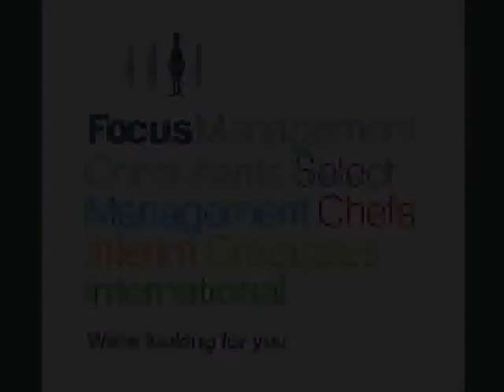QA Manager | Ref JFE9309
Urgently seeking a proven QA Manager to work within a market leading food manufacturer in West Yorkshire offering real career development and satisfaction